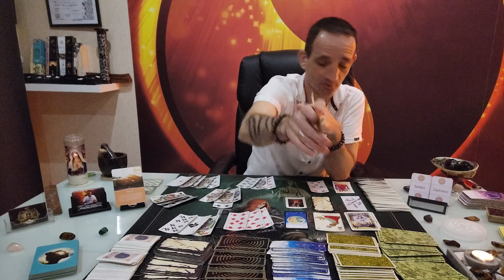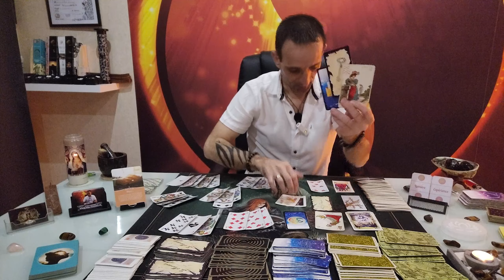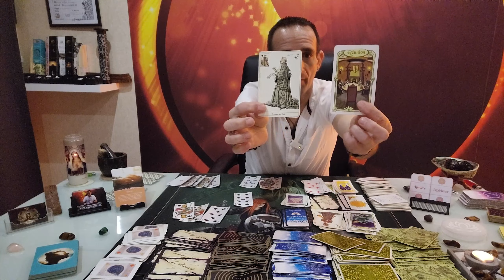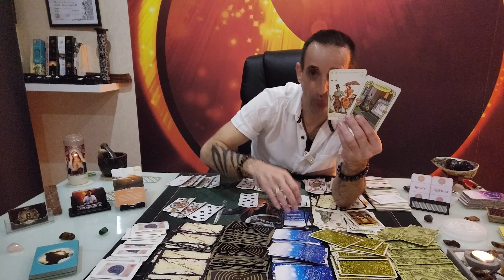L'avenir de Donald Trump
Pour me soutenir partager et like 😉